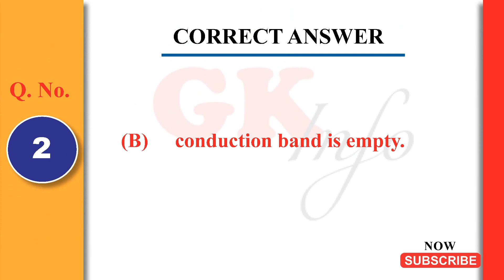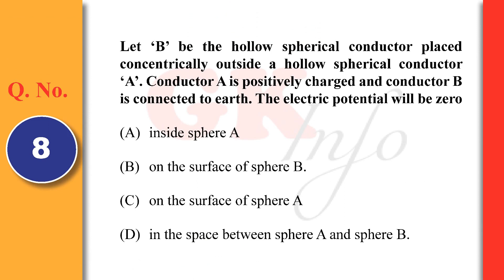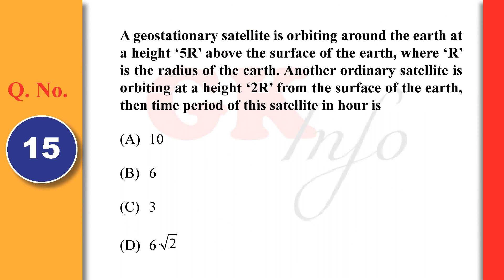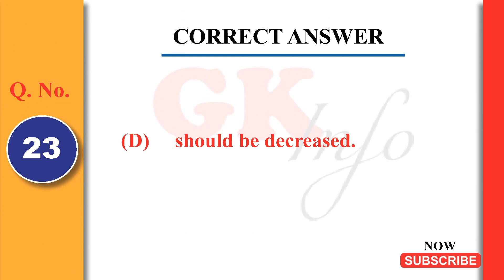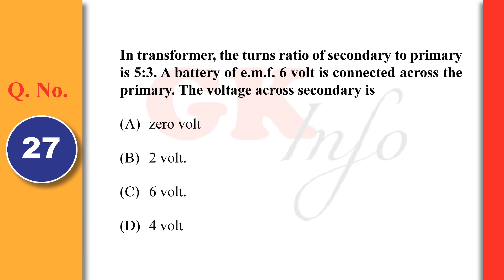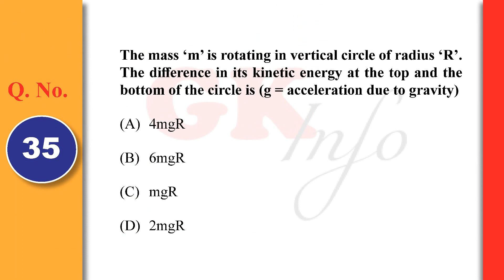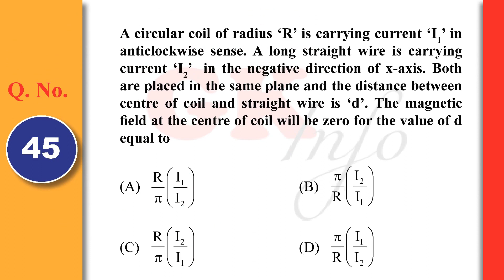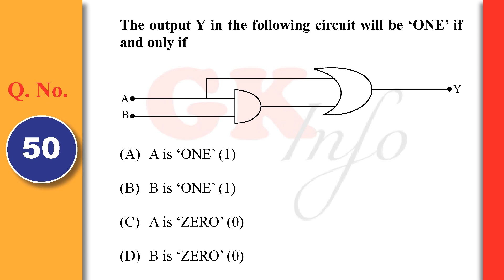MHTCET- QUESTION PAPER PHYSICS 26-09-2021 SHIFT-1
MHT CET question paper with answers for the exam held between September 20 to October 01, 2021. State Common Entrance Test Cell, Mumbai, The exam was held online, in a window of multiple days. Hence, the question paper for each candidate is unique. Candidates can check MHT CET PCB Question Paper held on-September 26, 2021 (9am to 12.00pm)   PHYSICS questions and answer provided in this video.
note: this answer mht cet board published answer